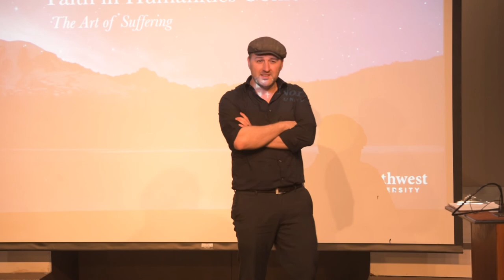Art of Suffering Mischa Willett